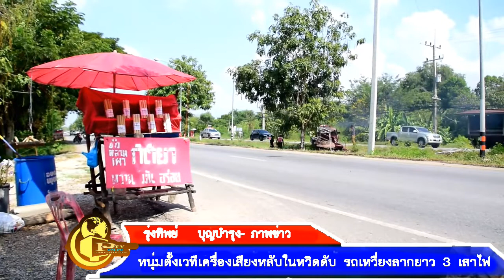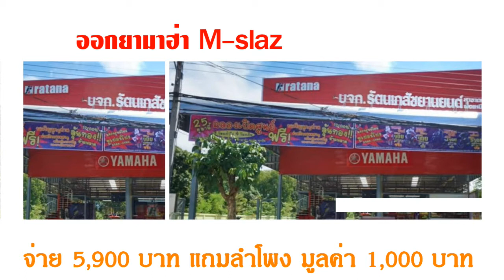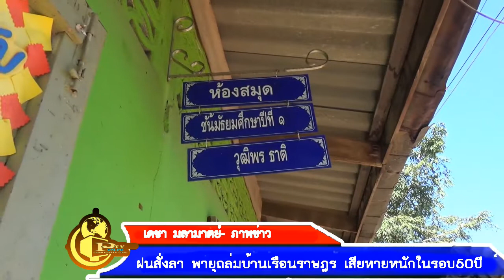ข่าวท้องถิ่นเพชรบูรณ์ 21 -11- 61